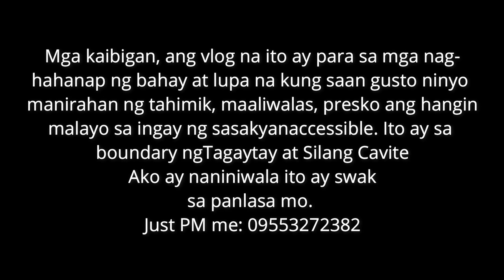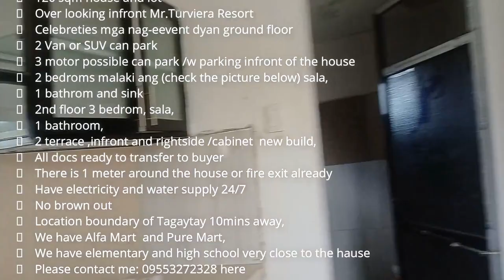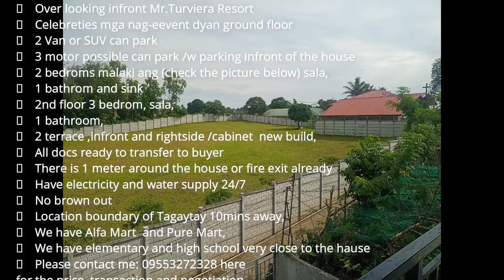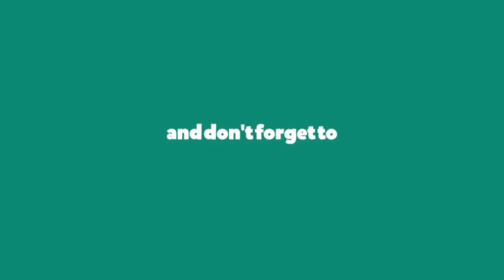HOUSE AND LOT/NEAR TAGAYTAY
HANAP MO BA AY MAPAYAPA, MALAWAK, MALAMIG ANG KLIMA, MAALIWALAS AT TAHIMIK NA LUGAR?
Ito ang swak sa panlasa mo check it out!
👇👇👇👇👇👇👇👇👇👇👇👇👇👇👇👇👇-Legit-🎯
+++HOUSE and LOT FOR SALE+++
✅ 120 sqm house and lot
✅ Over looking infront Mr.Turviera Resort
✅ Celebreties mga nag-eevent dyan ground floor
✅ 2 Van or SUV can park
✅ 3 motor possible can park /w parking infront of the house
✅ 2 bedroms malaki ang (check the picture below) sala,
✅ 1 bathrom and sink
✅ 2nd floor 3 bedrom, sala,
✅ 1 bathroom,
✅ 2 terrace ,infront and rightside /cabinet  new build,
✅ All docs ready to transfer to buyer
✅ There is 1 meter around the house or fire exit already
✅ Have electricity and water supply 24/7
✅ No brown out
✅ Location boundary of Tagaytay 10mins away,
✅ We have Alfa Mart  and Pure Mart,
✅ We have elementary and high school very close to the hause